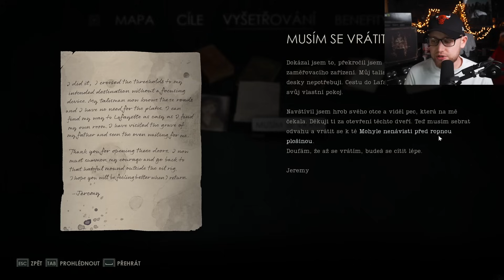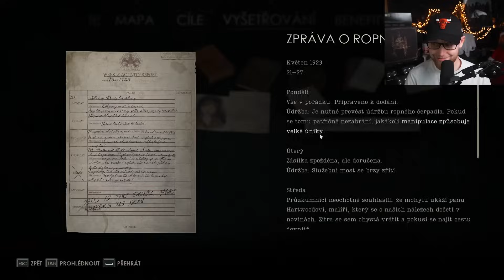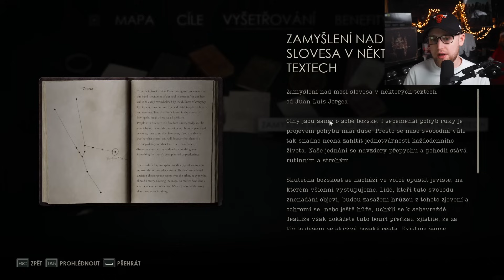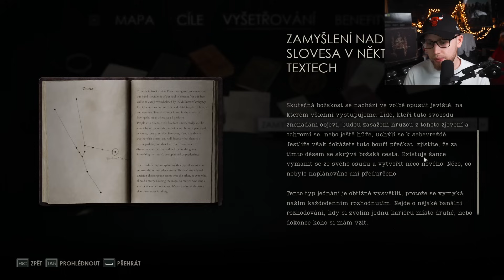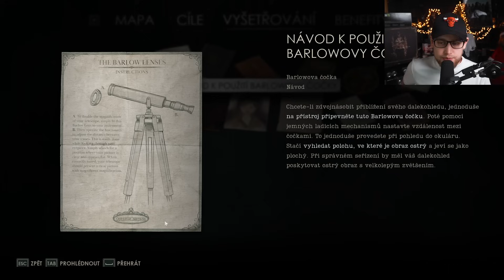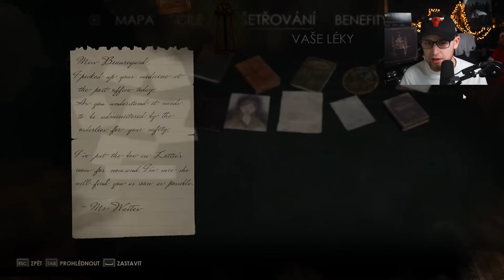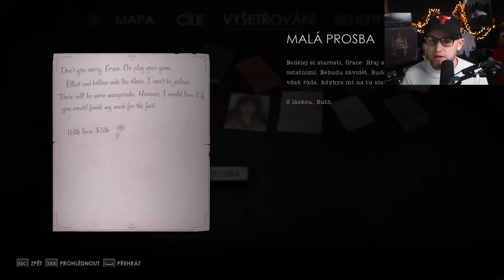Těžká práce detektiva 😈 Alone in the Dark | #2 | 9.8.2024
Právě sledujete záznam streamu ze hry Alone in the Dark.